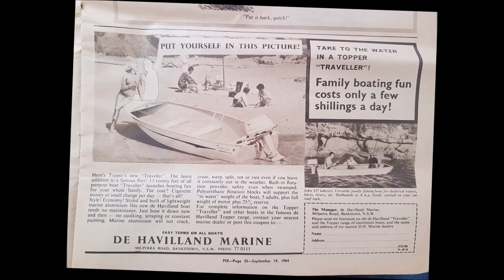De Havilland Marine Sea Topper boat original advertising 1964 Pic magazine